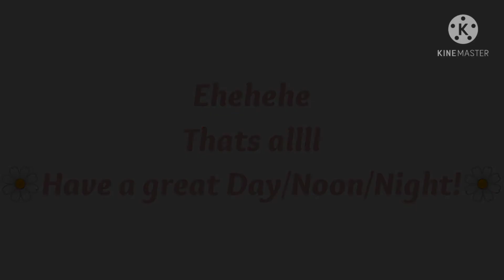ME HAS CREATE...Cross :)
I have made himmmmmmm(☆▽☆)

yess

I can do the triple screen meme now( ´◡‿ゝ◡`)

🌼Have a great Day/Noon/Night!🌼